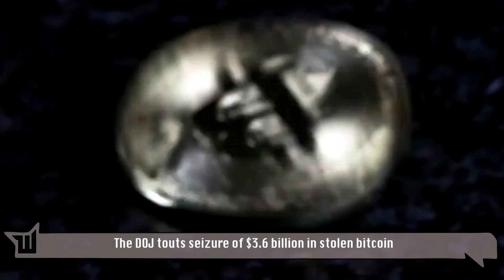The DOJ touts seizure of $3 6 billion in stolen bitcoin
The DOJ says it has unraveled its biggest-ever cryptocurrency theft with the arrest of a husband-and-wife team. The couple faces money laundering charges related to the theft of $3.6 billion in bitcoin, tied to the 2016 hack of digital currency exchange Bitfinex